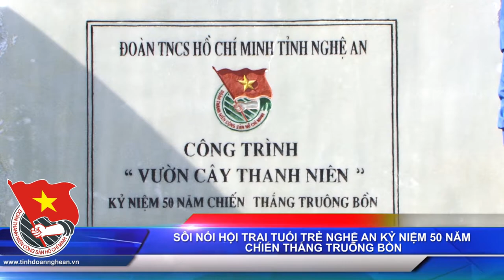BAN TIN TINH DOAN NGHE AN 11 ban chuan